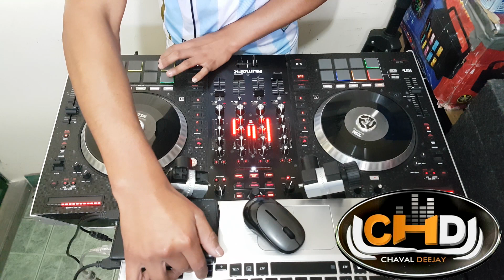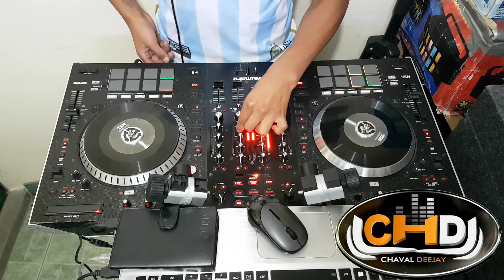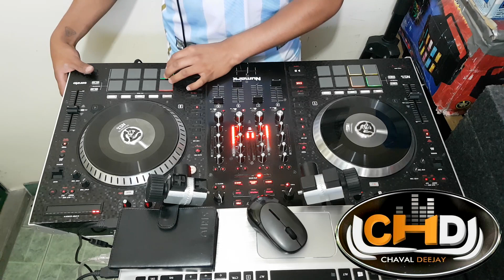CHAVAL DJ NUMARK NS7 // - CUMBIAS COLOMBIANAS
Para Contratos
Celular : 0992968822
ALCON NEGRO SONIDO E ILIMUNACION